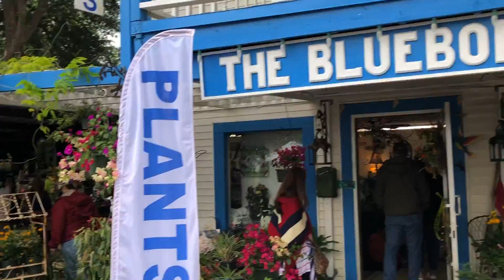BLUEBONNET FESTIVAL ENNIS TEXAS